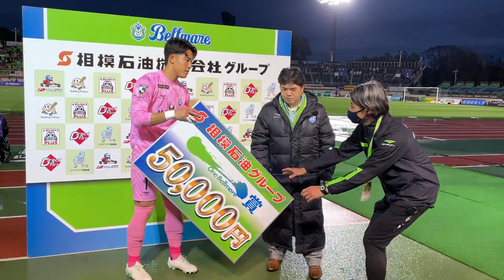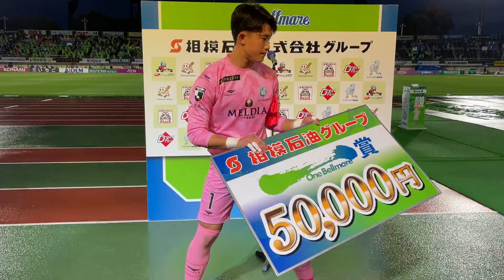【谷選手】3月13日（土）仙台戦「相模石油グループ One Bellmare賞表彰」